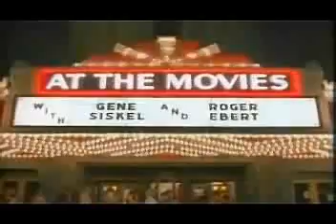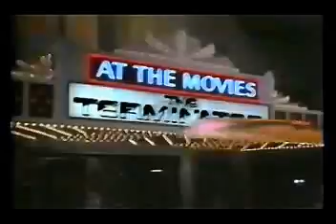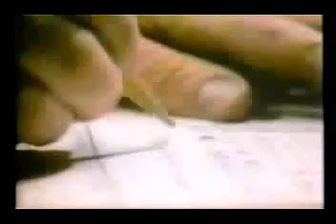Siskel & Ebert The Terminator The Killing Fields 1984